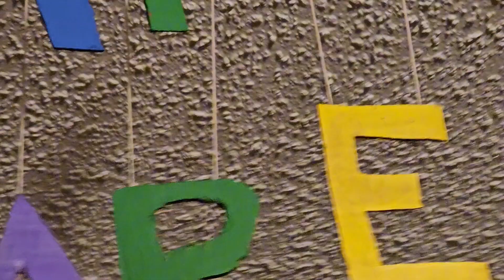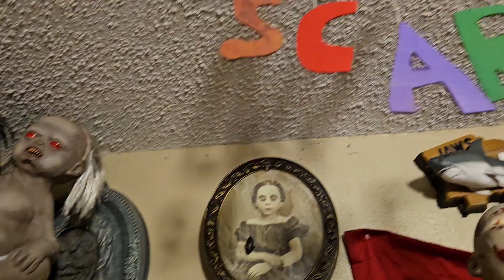Day Scare Theme